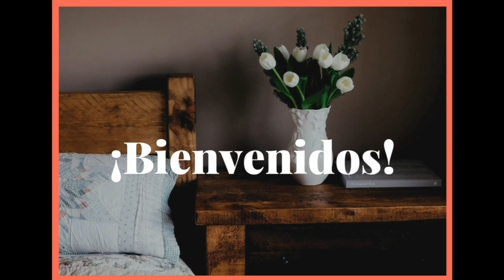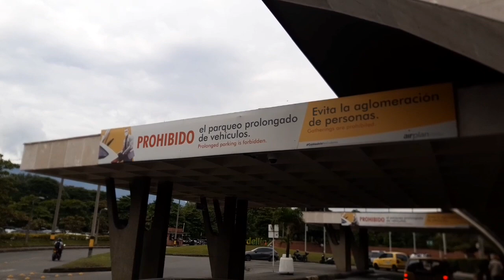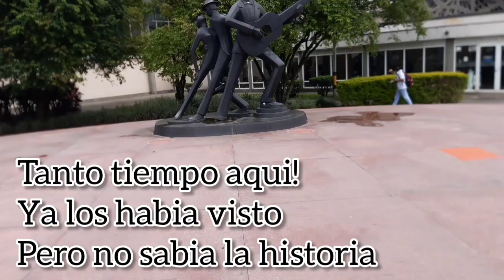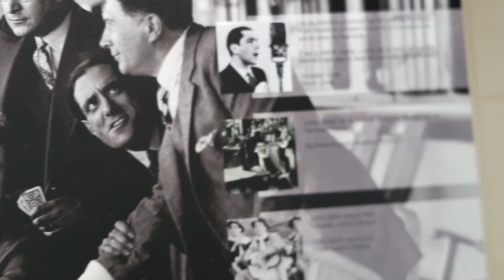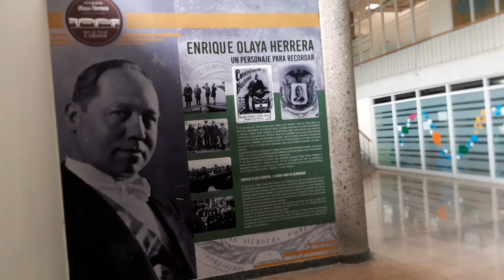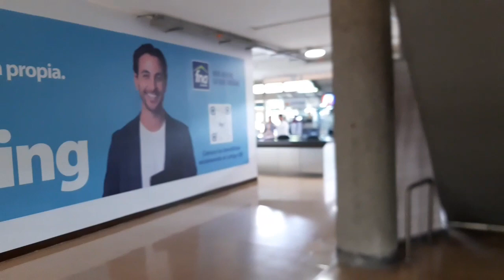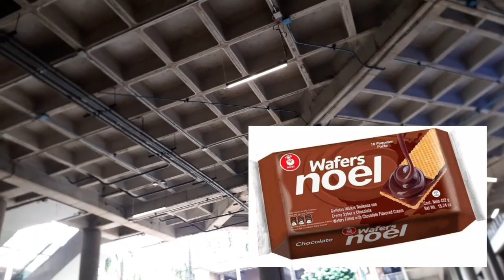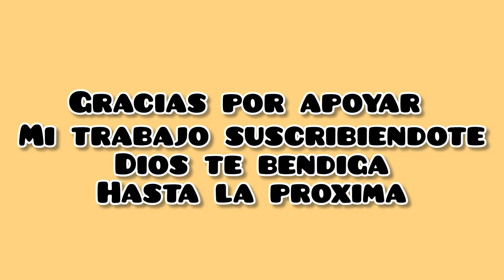Voy al Aeropuerto Olaya Herrera de Medellín (recorro el prime piso) + Hubo un Accidente Artístico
Hola todos, Bienvenidos a un nuevo Vlogs, gracias por apoyar mi trabajo Suscribiendote, gracias por tu comentario, Graciaass por darle me gusta ya que de esta manera YouTobe recomienda mi canal.
Por otro lado te recuerdo que la reflexiones completa de cada Vlogs está en el Canal de
"Adoradores y Embajadores para Jesucristo"

◇ posdata: Vuelvo a publicar el video ya que tuve que Eliminarlo por problema de edición😁
😘Gracias por Volverlo a ver.